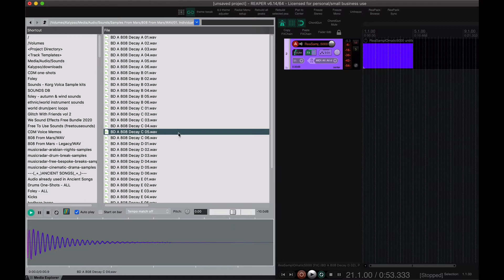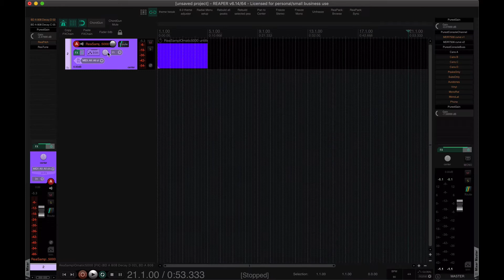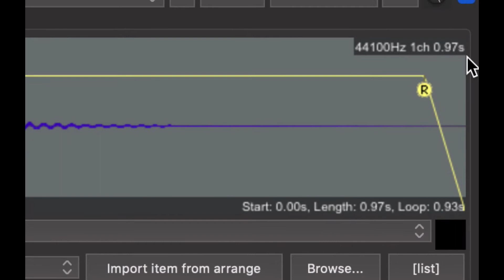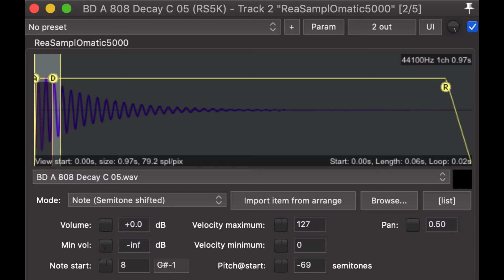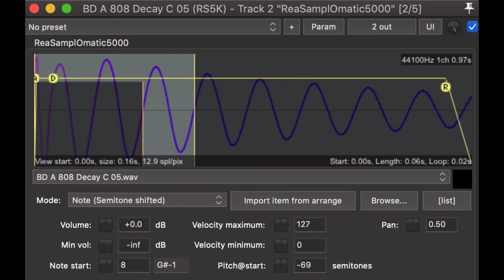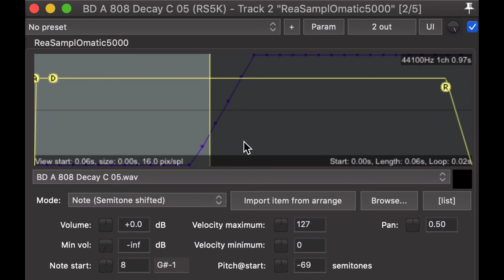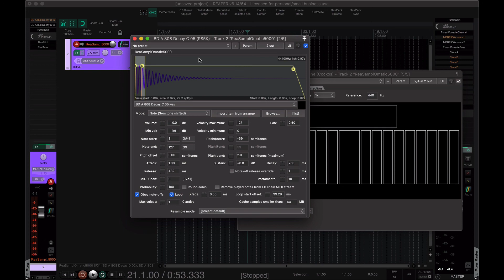NEW METHOD For Gliding 808 Basses in Reaper - ReaSamplOmatic5000's New Portamento Function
Some of you Reaper-using 808-gliders may find this method more straightforward!

I'd love for this channel to become a repository/community for Reaper users who use this DAW for VST-heavy music production. If you have anything you'd like to see covered here, let me know!

- CM